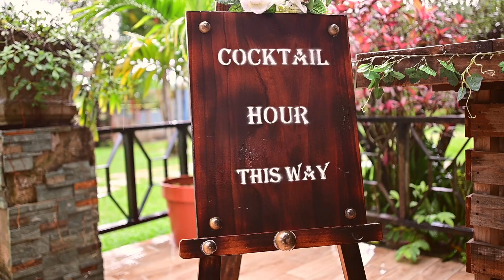Vanessa & Jason Wedding Trailer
Jason and Vanessa's wedding memoirs. Congrats to the happy couple on their wedding from us at Grayheet Photography. Not just photography, but an experience.